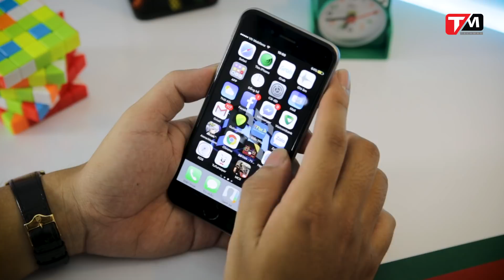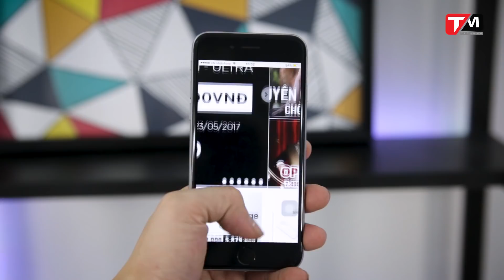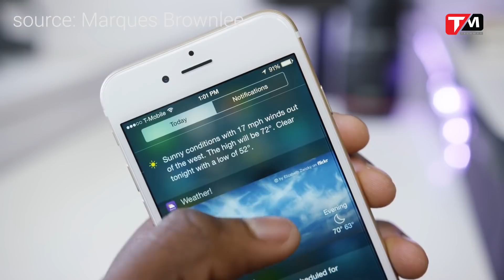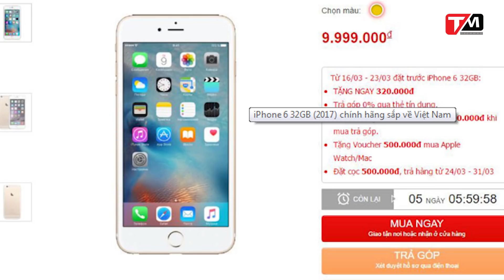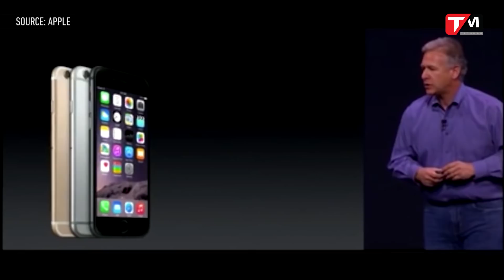Nhiều người vẫn đi mua iPhone 6 "LỖI THỜI"?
Theo thống kê của các nhà bán lẻ, trong vòng 6 tháng đầu năm 2018, iPhone 6 vẫn là chiếc điện thoại bán chạy nhất. Đây là một việc khá bất ngờ, bởi iPhone 6 đã là chiếc điện thoại rất "già cỗi" trong thế giới di động rồi.
Vậy lý do gì để chiếc iPhone 6 "già cỗi" này vẫn nằm top đầu danh sách bán chạy? Là vì thiết kế, cấu hình, giá tiền hay một lý do nào khác? Cùng Techmag tìm hiểu trong video ngày hôm nay nhé!